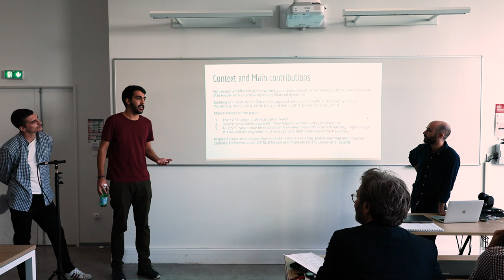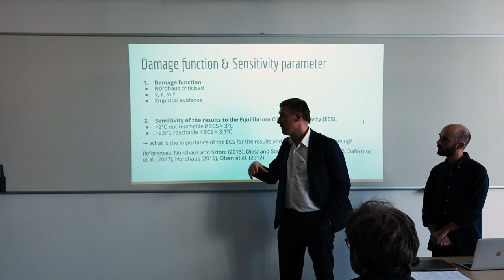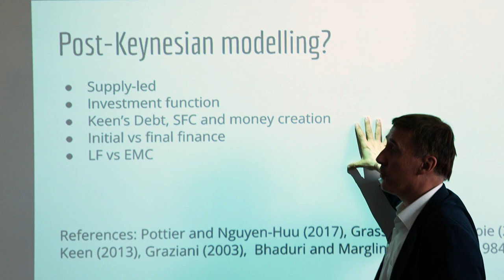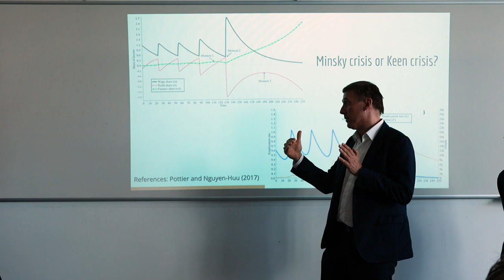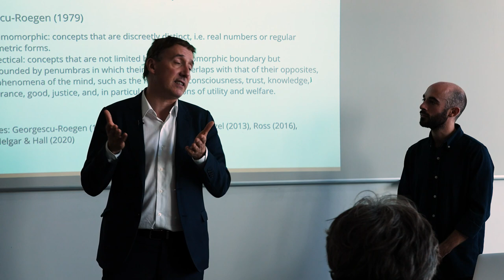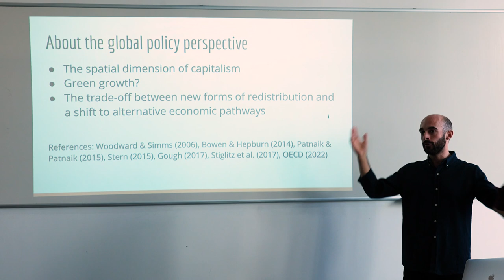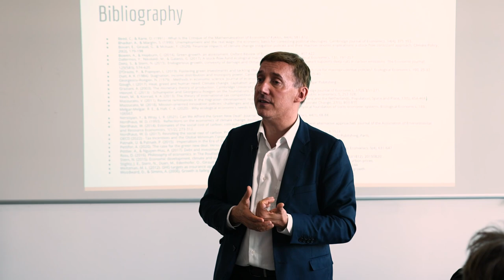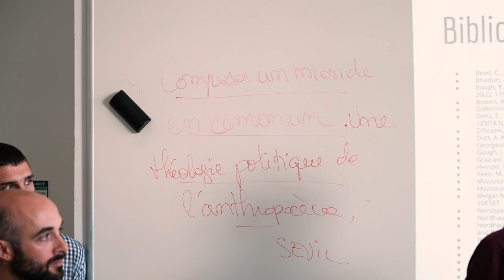#216 — Complexity macroeconomics and the ecological transition: a bird overview discussion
Gaël Giraud, CNRS senior researcher in economics, Georgetown Environmental Justice Program

Discussants: Matthieu Bordenave (EPOG+, Major B), João Emboava Vaz (EPOG+, Major C), Joaquin Pereira (EPOG+, Major A).